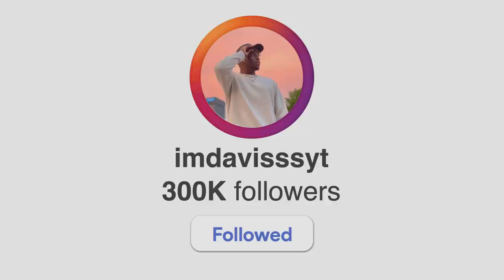Life with a Pet Monkey 🙈